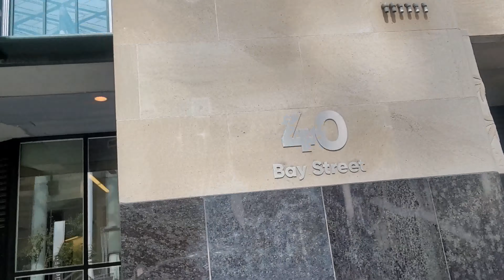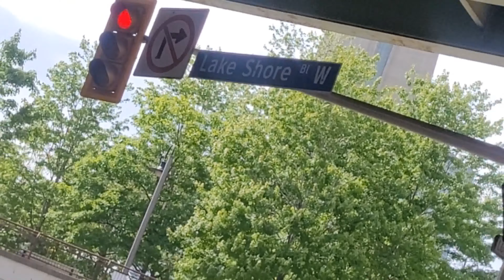The 6ity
From downtown to the lakeshore hope yall enjoy it took some doing and im getting better